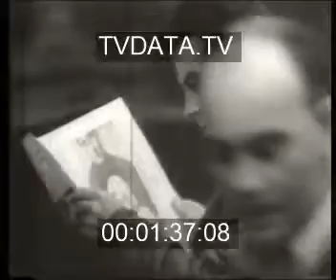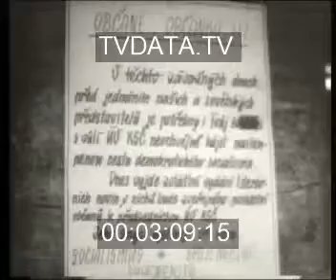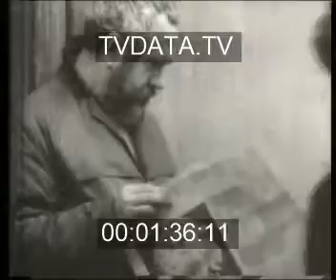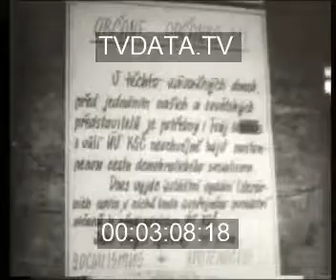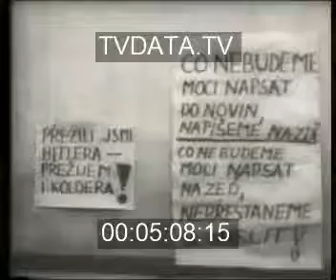P57 Soviet Union various stock footage Gorbachev USSR Soviet people Communist Party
TVDATA Russian Stock Footage Library Interviews with Gorbachev Various Stock footage on Soviet Russia Original quality in PAL 720 X 576 Time code: .